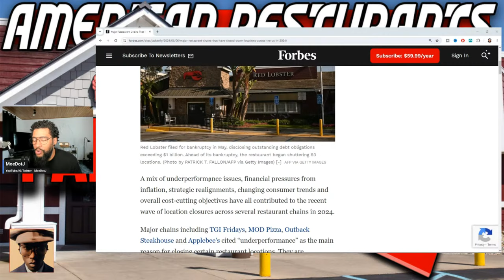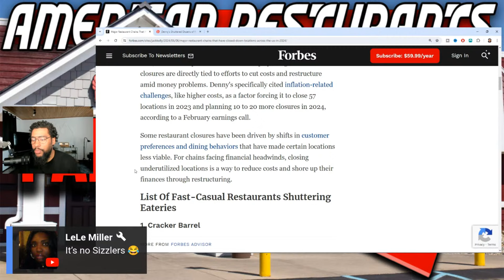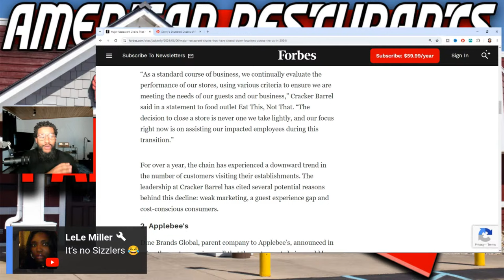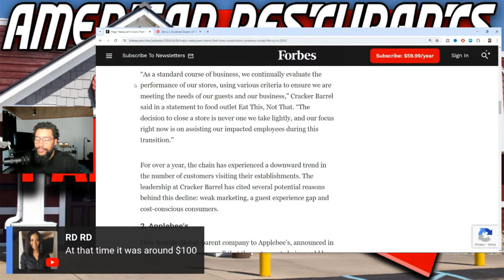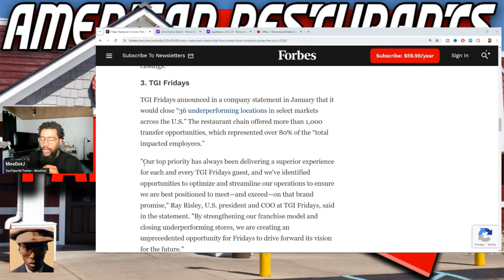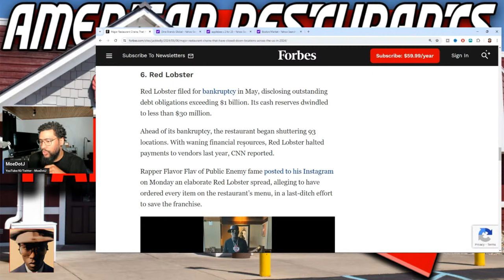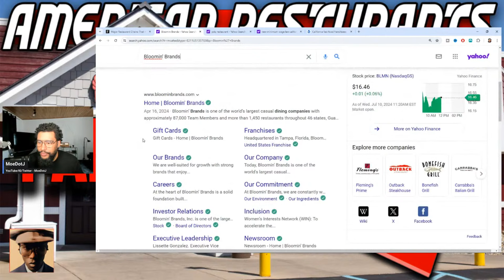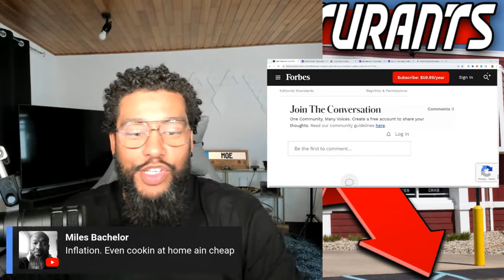Restaurants Failing Across America Closing Everywhere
Major chains including TGI Fridays, MOD Pizza, Outback Steakhouse and Applebee's cited “underperformance” as the main reason for closing certain restaurant locations. They are strategically shuttering stores that are not meeting sales and profit expectations.

Beryl just made history. It has forecasters concerned about what could happen next

Beryl just smashed all expectations of what an early season hurricane could become, and it has experts concerned for what could be coming next.

Typically, early season storms aren’t indicative of what’s to come later in the season because the necessary atmospheric conditions for powerful storms aren’t yet in place. But Beryl broke the mold.